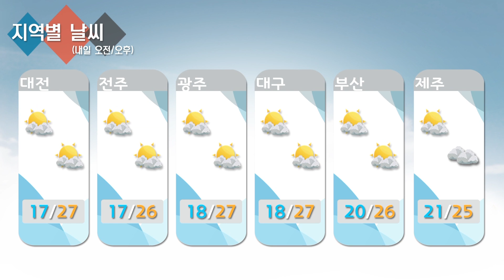날씨정보 9월 11일 05시 발표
1.오늘(목)
-전국 대체로 맑다가 오후부터 구름 많아짐.
-제주도 구름 많음
*아침까지 일부 내륙 안개
*일교차 큼
2.내일(금)
-전국 구름 많음
-강원도 영동 대체로 흐리고 늦은 오후 한 때 비 조금